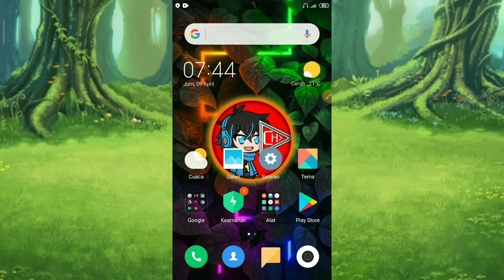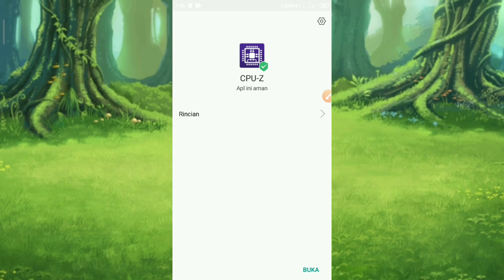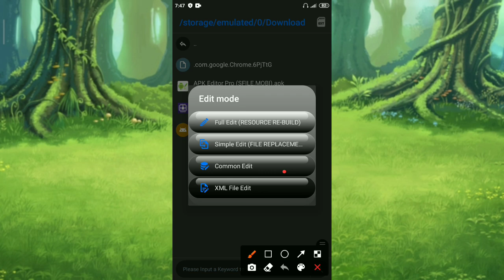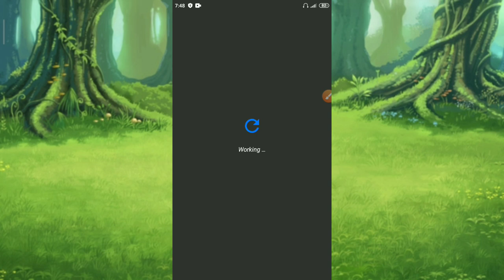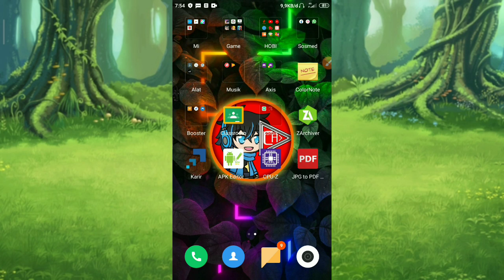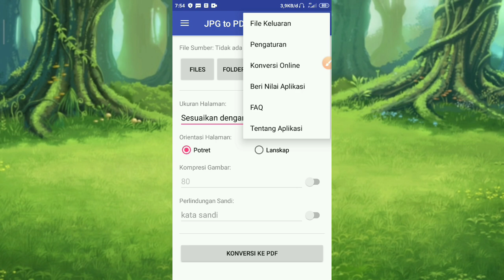Cara Mengatasi Kesalahan Parse / Kegagalan Parse / Masalah Mengurai Paket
Kesalahan parse atau terjadi masalah saat mrngurai paket adalah hal yang sering kita temukan pas akan menginstal aplikasi, akibatnya aplikasi yang akan kita install jadi tidak bisa karena kendala kesalahan parse / masalah mengurai paket.
Tenang aja saya sudah menyediakan tutorial yang mudah dan cepat untuk memperbaiki kesalahan parse pada aplikasi android, berikut ini adalah cara memperbaiki aplikasi yang tidak bisa di install.

🔰 KALAU ADA YANG BELUM PAHAM SILAKAN TULIS DI KOMENTAR YA!!

☑️ Asep CH adalah Channel yang memberikan informasi bermanfaat terkait Seputar Tutorial Android, Cara, Tips, Trik, dan Review Aplikasi.
Dikemas dalam Video yang singkat dan mudah di pahami.